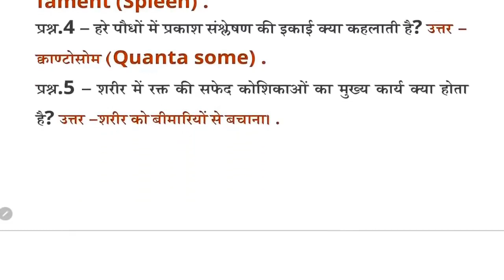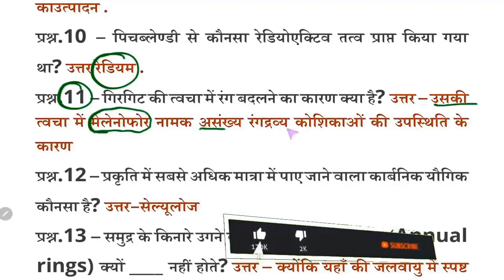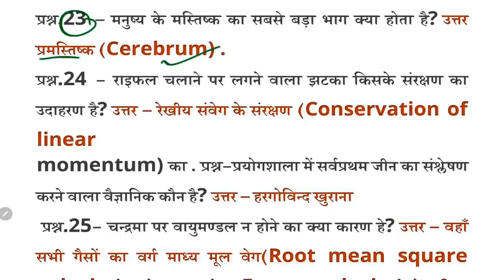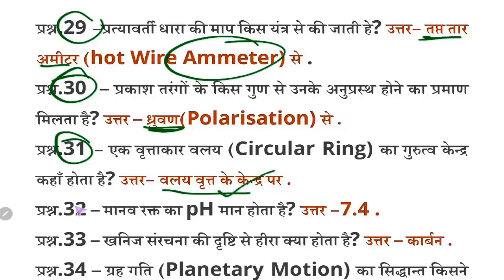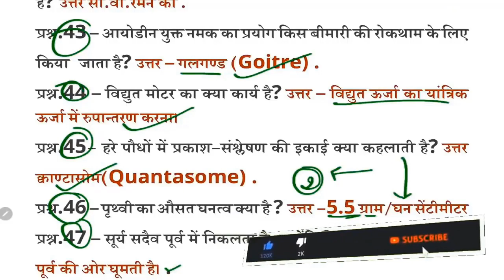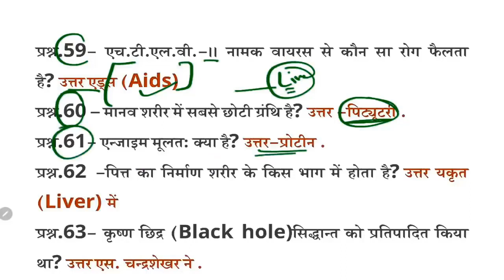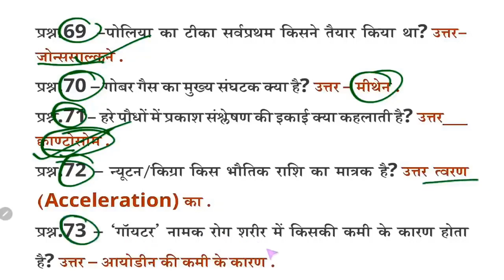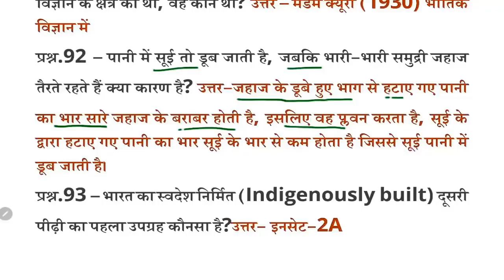🔥Science-100 प्रश्न जो Group D 2018 Exam पूछे गए/RRC Group D Exam 2022/बार-बार पूछे जा रहे है प्रश्न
NTPC
NTPC exam
Group D exam
RRB NTPC